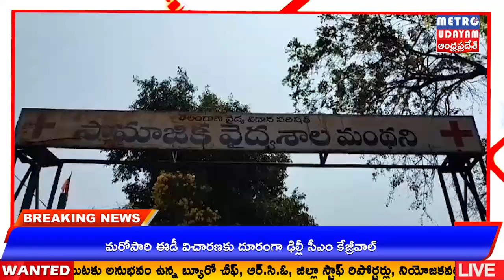METRO UDAYAM ||వంద పడకల ఆసుపత్రి నిర్మాణానికి స్థలం పరిశీలన... జిల్లా కలెక్టర్ ముజమ్మిల్ ఖాన్